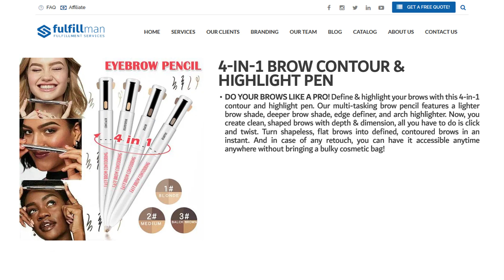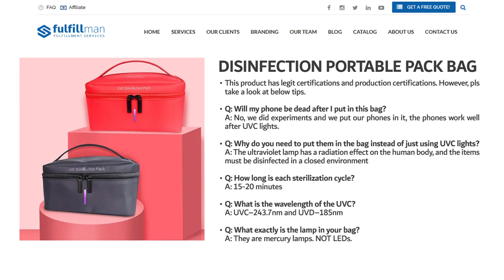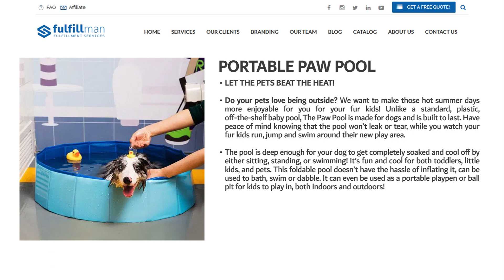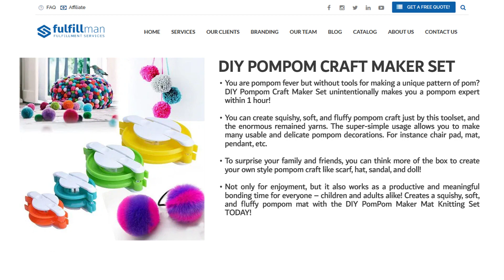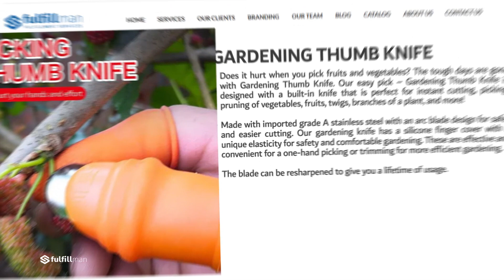🎁 SHOPIFY DROPSHIPPING WINNING PRODUCTS 🎁 | Shopify Dropshipping 2020 | Best Products to Sell Online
You are in for a surprise with the Fulfillman Product Catalog! Here are the best of the best items for this week! These are our personally hand picked products that will surely win this season. Work with Fulfillman, WIN with Fulfillman!

Fulfillman hopes you the best and earn more this year with these products!